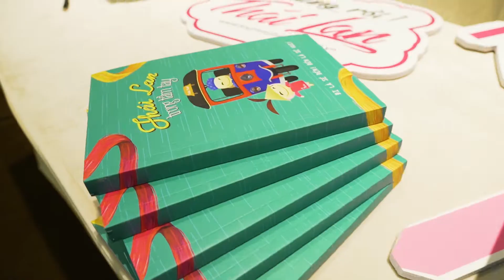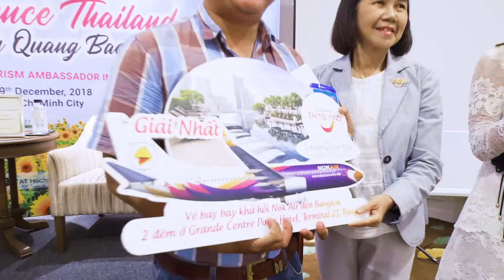Đại sứ du lịch Thái Lan tại Việt Nam năm 2019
Trong năm 2019, Tổng cục du lịch Thái Lan đã chọn MC Quang Bảo trở thành đại sứ du lịch Thái Lan tại Việt Nam. Giải thích lí do chọn MC Quang Bảo, bà Napasorn Kakai cho biết: Quang Bảo đại diện cho hình ảnh giới trẻ năng động, ham tìm hiểu thế giới, yêu thể thao và là MC được nhiều người yêu thích